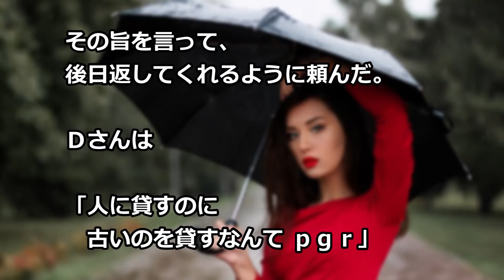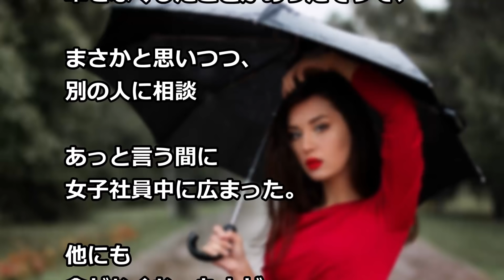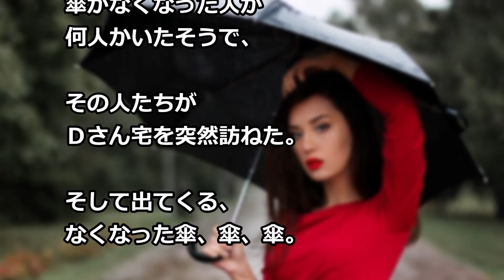突然の雨 置傘を貸してあげると「私そっちがいい」